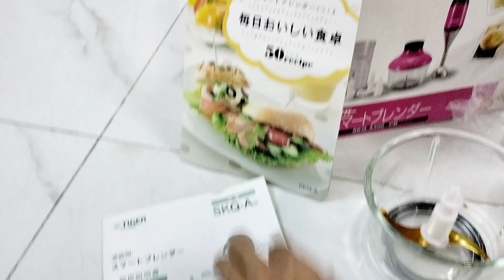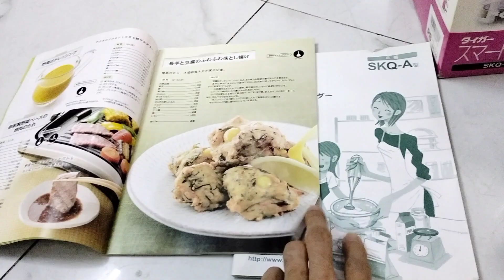Máy xay đa năng Tiger Còn nguyên thùng, Hàng Nội Địa Nhật Bản 👉 LH 0919407501